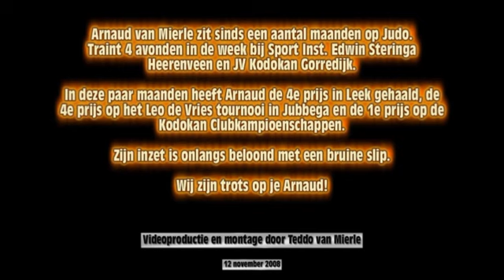Judo Talent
Young Talented Judoka actionmovie
DragonForce music starts in 1.5 min.